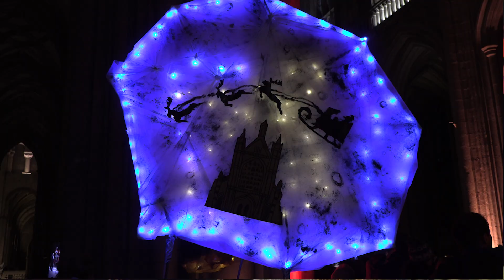Winchester Christmas Lantern Parade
VT by Mariella Southern